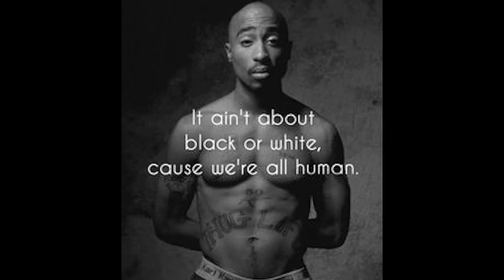Bar Hindi Dance : Only God Can Judge Me - 2Pac בר הינדי ריקוד היפ הופ * B-hINDI *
Freestyle to my favorite song of @2pac
- Against racism. -
-For the black culture. -
 This is Hip Hop .✊🏿✊🏾✊🏽✊🏼✊🏻

Only Peace . ✌

מוזמנים להרשם לערוץ :)
מוזמנים להרשם לערוץ ולעקוב אחריי :)

בר הינדי היפ הופ *-* Bar Hindi Hip Hop
B-hINDI